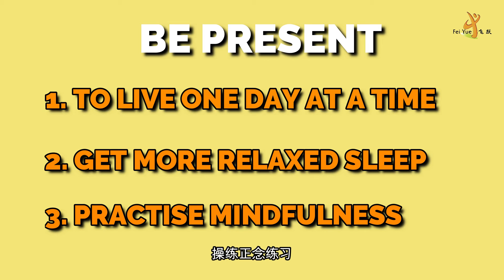Caregiver Stress EP6 - Be present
The uncertainty of the future can leave caregivers like yourself feeling worried or stressed out. Hence, your mindset is key to facing the unknown. Watch the video to learn a few tips on how to intentionally live in the present to counter our sense of insecurities and anxieties when it comes to facing things that are out of our control.

If you have more questions, leave them in our comments below and we’ll get back to you.

If you are seeking help for your mental health, do contact your local Family Service Centre first

Other helpful resources on mental health